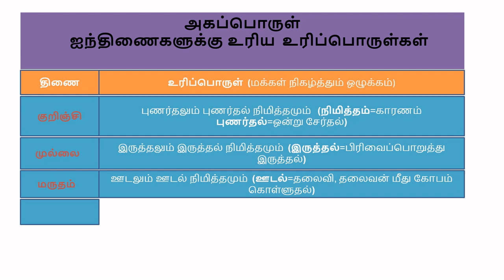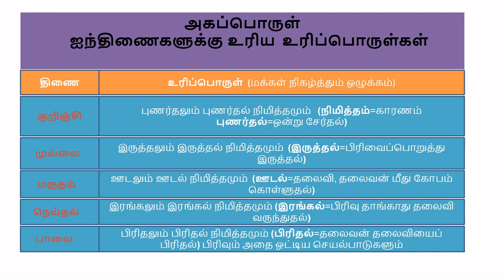உரிப்பொருள்கள் | பொருள் இலக்கணம் | ஐந்திணை | அகப்பொருள் | தமிழ் இலக்கணம் | Porul Ilakkanam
TNPSC-TAMIL-ILAKKANAM
Akapporul, Aithinai Uripporulkal

தமிழ்நாடு வரலாறு பண்பாடு மரபு மற்றும் சமூக தேசிய இயக்கங்கள் தமிழக வளர்ச்சி நிர்வாகம் திறனறிவும் மனக்கணக்கு நூண்ணறிவும் Tamil pothutamil Tamililakkiyam Tamililakkanam General Science Geography History and Culture of India Indian Politics Indian Ecconomy Indian National Movement History, culture, Heritage and social political movements of tamilnadu Development administration in tamilnadu Aptitude and mental ability test